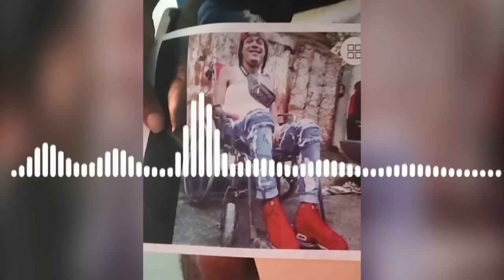Si Hipólito Y Danilo Llevan A Cabo Su Alianza Municipal Esta Será La Respuesta De Abel Martínez!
¿A quién quieren en verdad afectar Hipólito y Danilo con su alianza?  ¿A Abel Martínez o a Leonel o acaso a ambos?